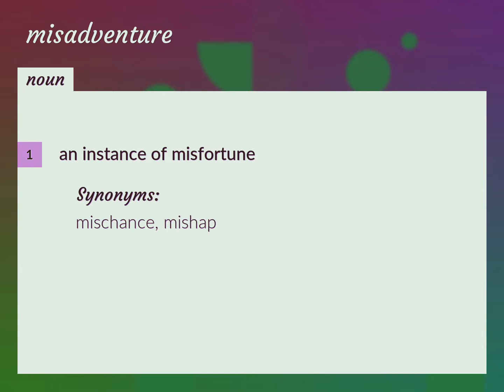Misadventure | meaning of Misadventure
What is MISADVENTURE meaning?